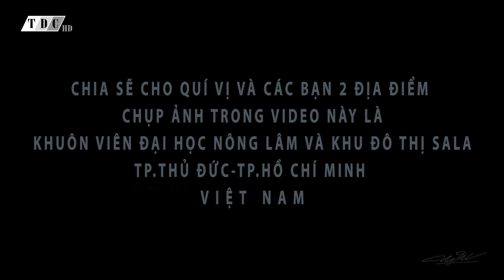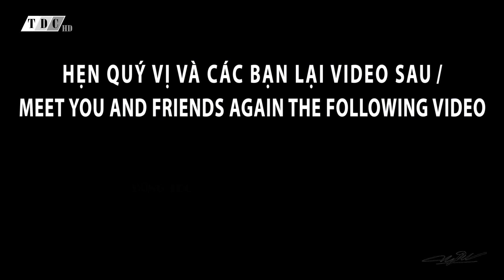HẬU TRƯỜNG ẢNH CƯỚI NGOẠI CẢNH/TẠI TP.HỒ CHÍ MINH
Kênh TDC: THÔNG TIN - DU LỊCH - CUỘC SỐNG - KHÁM PHÁ...!